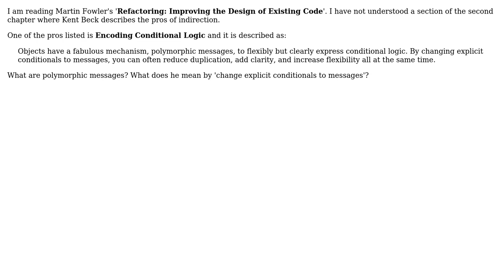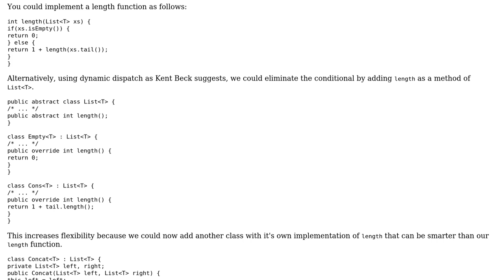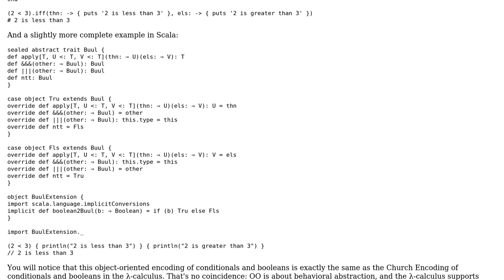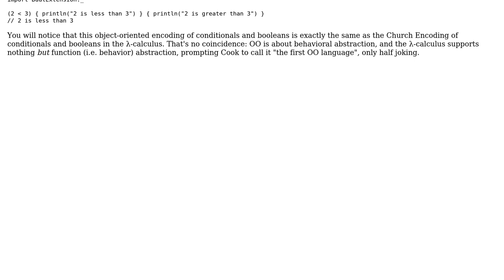Software Engineering: What are polymorphic messages? (2 Solutions!!)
Software Engineering: What are polymorphic messages?

With thanks & praise to God, and with thanks to the many people who have made this project possible! | Content (except music & images) licensed under CC BY-SA | Music | Images & others | With thanks to user mridula user Jorg W Mittag user Derek Elkins left SE and the Stack Exchange Network Trademarks are property of their respective owners. You are responsible for your own actions.